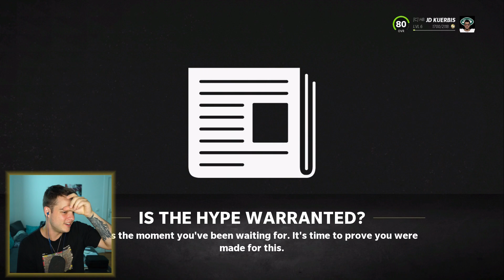Schlechtes Training führt zu Fall im Draft? | Madden 22 Story 3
Kanalinfo / Channelinfo

JD | NGG